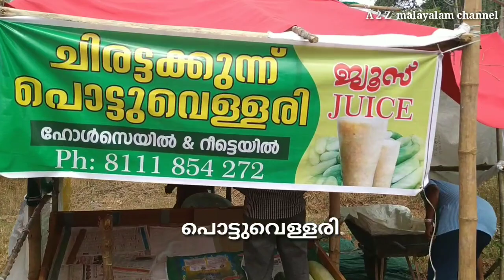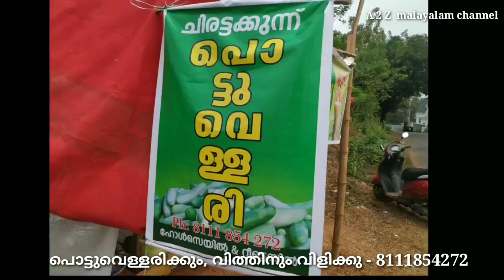POTTUVELLARI KRISHI | BLONDE CUCUMBER FARMING | KAKKIRI KRISHI | POTTUVELLARI KRISHI MALAYALAM